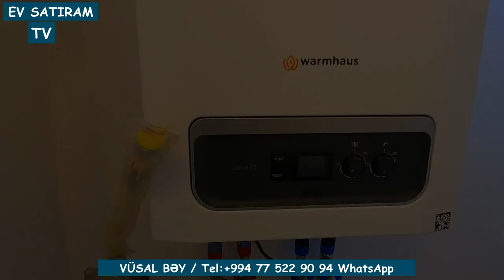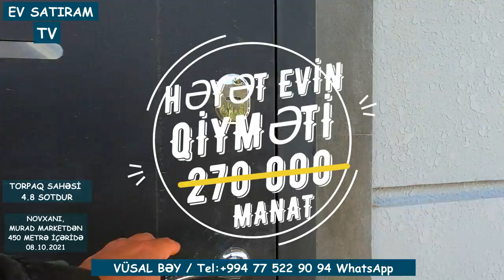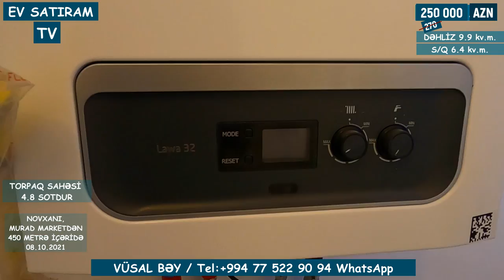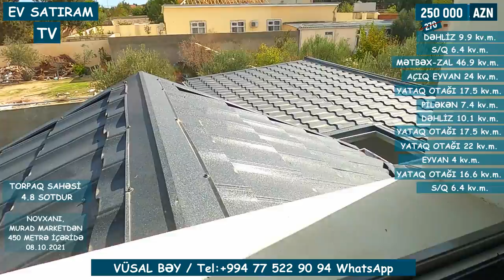COX TƏCİLİ! YAŞANMAMIŞ HƏYƏT EVİ SATILIR/Недвижимость в Баку / EV SATIRAM TV/ Недвижимость в NOVXANI